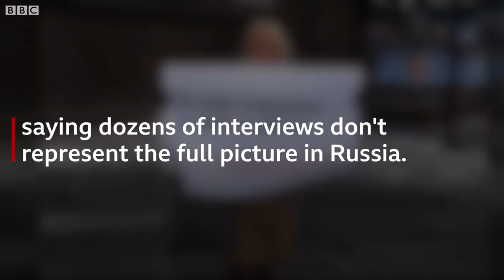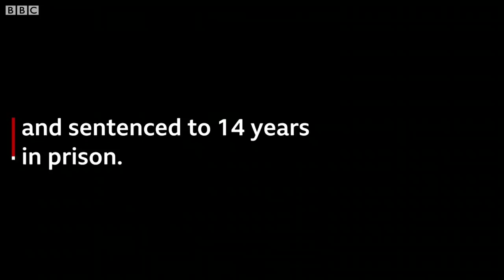'My husband cut off my hands with an axe' - BBC News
Russia domestic abuse: In December 2017, Margarita Gracheva's husband took her into a forest and cut her hands off with an axe.

Her case has highlighted activists' fears that the softening of Russia's laws applying to domestic violence may be emboldening abusers.

First offences where the victim is not hospitalised are no longer treated as criminal offences and penalties have been reduced, under legal changes brought in in February 2017.

Her now ex-husband Dmitry Grachev has been convicted and sentenced to 14 years in prison.

Produced, filmed and edited by Elizaveta Vereykina